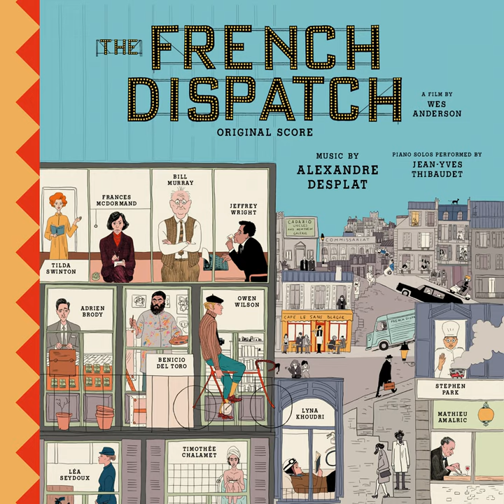Cadazio Uncles And Nephew Gallery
Cadazio Uncles And Nephew Gallery · Alexandre Desplat